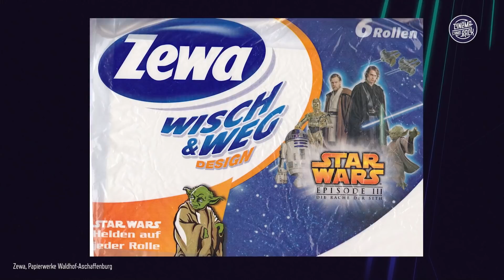Filme, die FALSCH & IRREFÜHREND vermarktet wurden! (mit persönlicher Anekdote)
Schon oft saßen wir im Kino und dachten uns: Das war’s jetzt? Das eine oder andere Mal hat uns das Marketing zu berühmten Filmen völlig enttäuscht. Während sich die Trailer von SUICIDE SQUAD um den Joker drehten, kam er im fertigen Film zum Beispiel nur wenige Minuten vor. Das ist nur eines von vielen Beispielen für Filme, die entweder falsch oder irreführend vermarktet wurden. Unter anderem dabei: HEREDITARY, SUICIDE SQUAD, JUSTICE LEAGUE und PARASITE. Heute stellt euch Alper all diese Filme vor und erklärt, wie es dazu kommt! Damit ein herrliches Willkommen hier auf CINEMA STRIKES BACK!

Ginuwine - Pony
Hans Zimmer - Dream Is Collapsing
Jed Daniel Kurzel - The Babadook Theme
John Williams - The Adventures of Han
Kavinsky - Nightcall
LazerHawk - Cool Breeze
Lazerhawk - The Voyage
NTO - Invisible
Roman Fleischer - Funk it Up
The Smiths Some Girls are Bigger Than Others
Tito Tarantula - After Dark
War - Slippin Into Darkness
The Who - Who Are You

Moderation: Alper Turfan
Kamera & Ton: Jonas Ressel
Redaktion: Jonas Hellrung, Alper Turfan
Schnitt: Peter Matthies